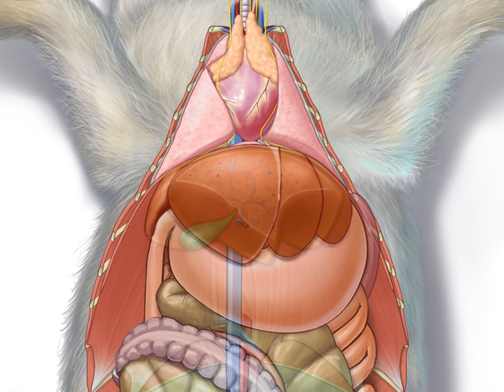Rabbit anatomy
Rabbit thoracic anatomy, ventral view.